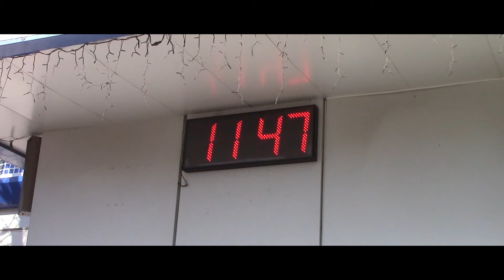Широкая Масленица 2020 на площади Победы Горловка, 1марта. Зиму провожаем - Весну встречаем #8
Широкая Масленица 2020 на площади Победы в Горловке. Проводы зимы и встреча весны в день Прощённого Воскресения 1 го марта. Выступление творческих коллективов города, лазание по столбу за подарками, силовые виды спорта - выжимание 32 кг гири. Армрестлинг, пиление дров. Весёлые масличные забавы. А так же поздравление от заместителя главы города Калиниченко.